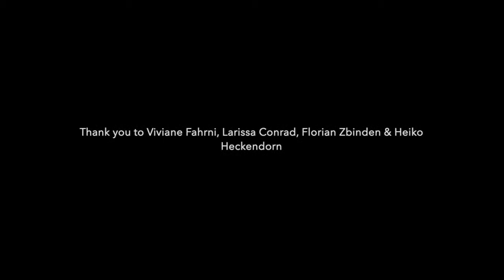Leapin' Lindy meets Shag! Collegiate Shag Teaser Demo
Collegiate Shag Teaser Demo at Be-Swingt, Bern CH.
Heiko Heckendorn
Larissa Conrad
Florian Zbinden
Viviane Fahrni